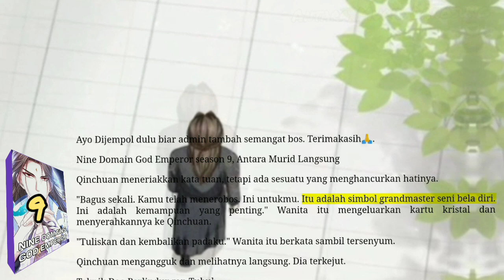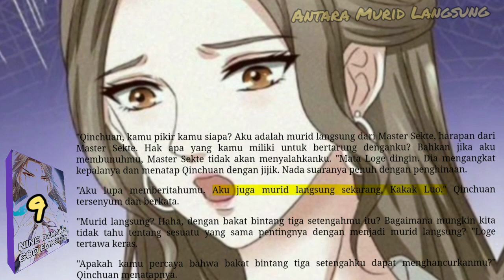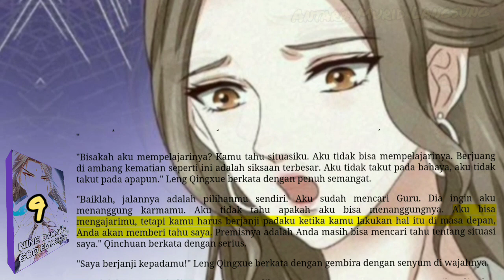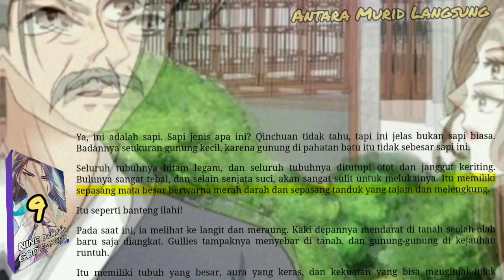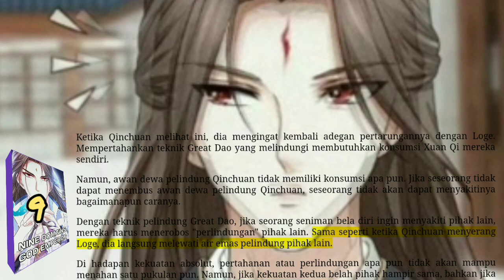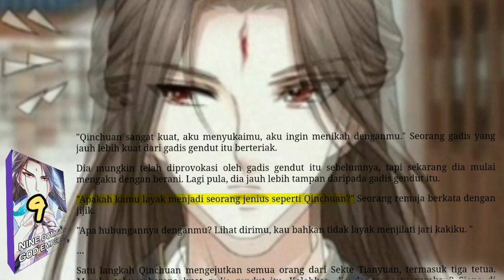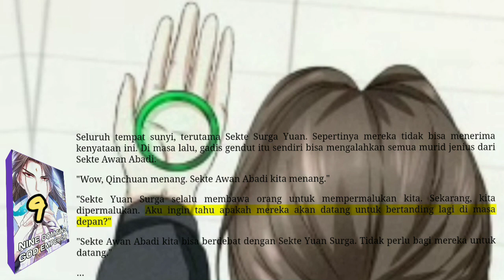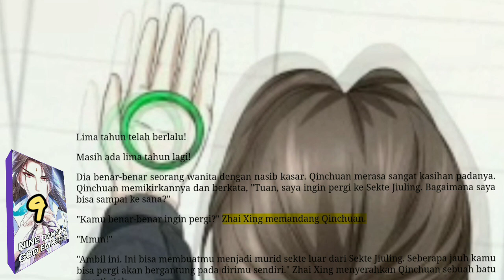Antara Murid langsung, NDGE 9